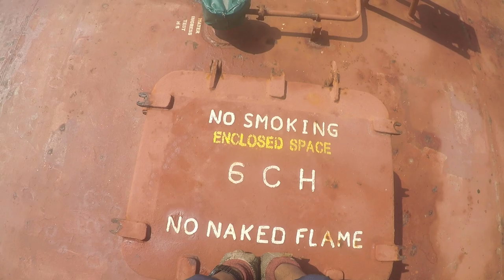PANAMAX VESSEL CARGO HOLD || BISAYANG SEAMAN